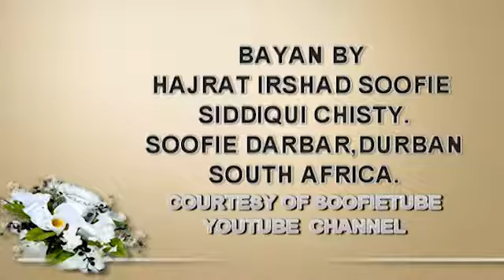Bayaan on RAQS-ecstatic expression of love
Bayan by hajrat irshad soofie siddiqui saheb.
Soofie darbar.
Durban.South Africa.